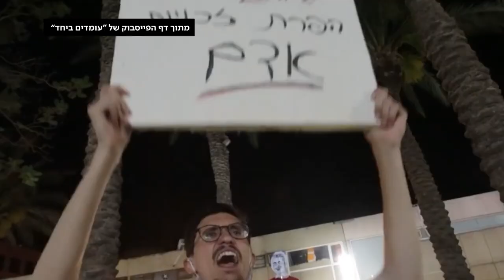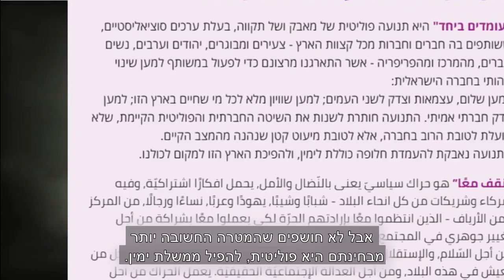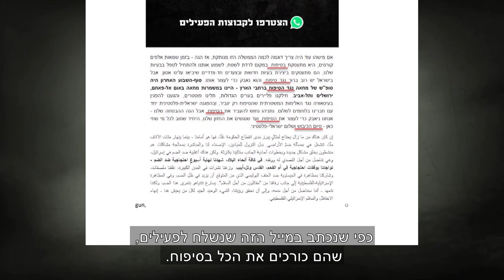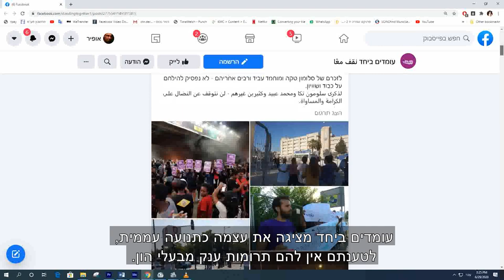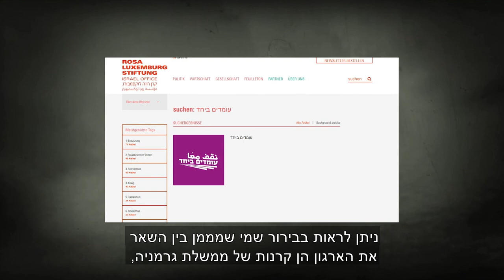תחקיר מיוחד | כך משתמש ארגון השמאל הקיצוני במצביעי הימין כדי להפיל את שלטון הימין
ערוץ 20 חושף את שיטות הפעולה של ארגון השמאל הקיצוני "עומדים ביחד".